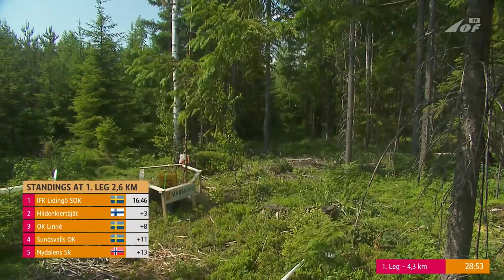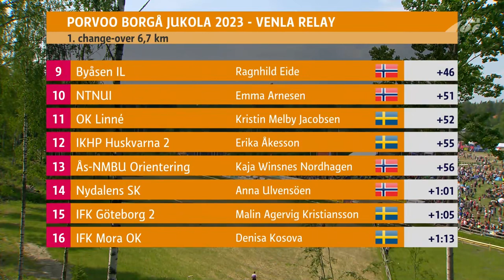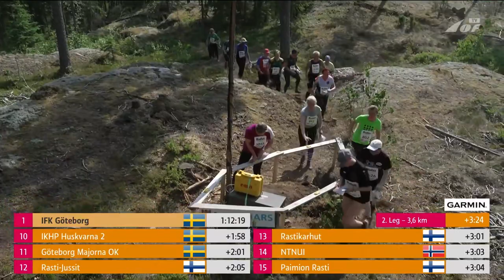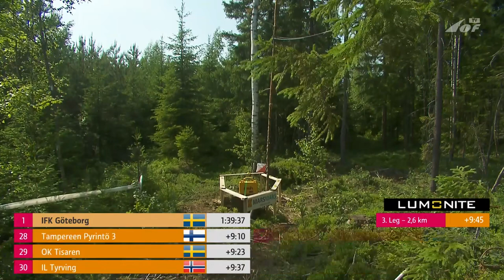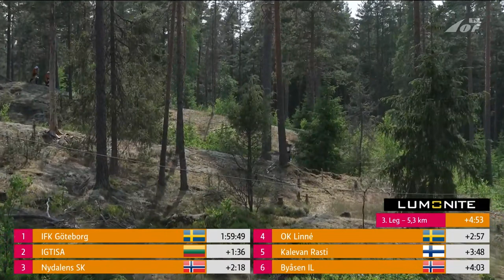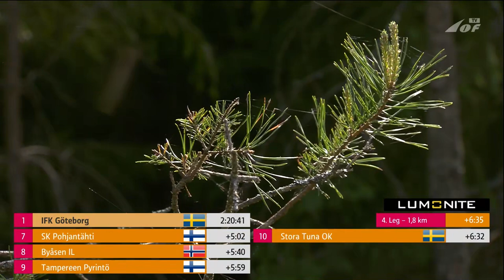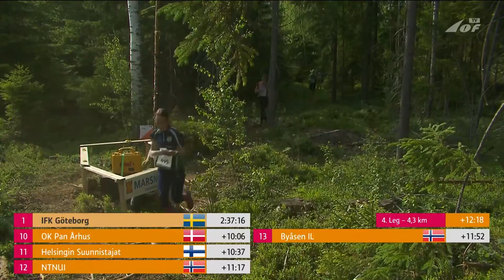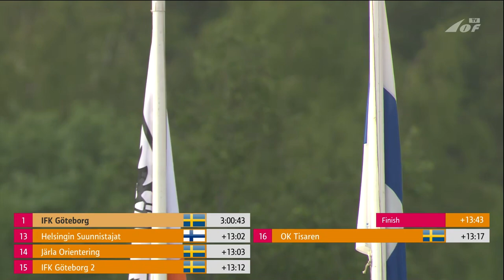Venla Relay 2023: English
Full duration broadcast of Porvoo-Borgå Jukola 2023: Venla Relay from Porvoo-Finland. Commentators: Katherine Bett & Jonas Merz.

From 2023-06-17